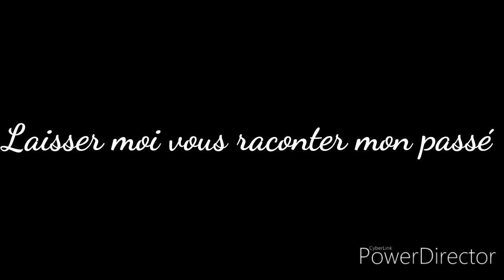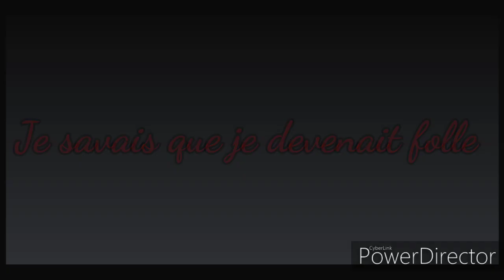Mes gardiens ep 8